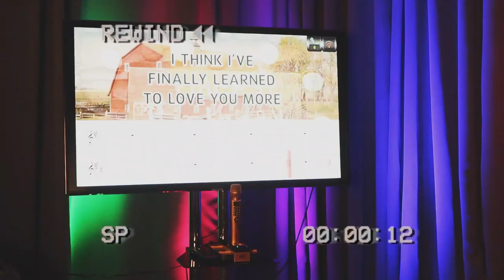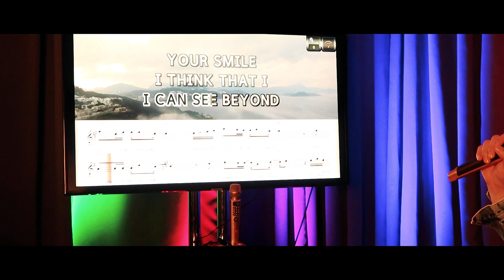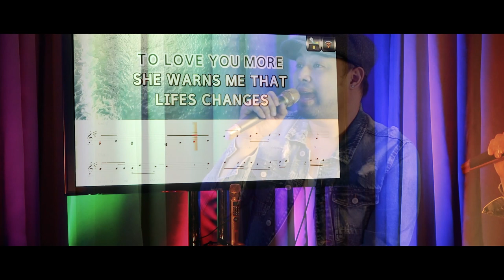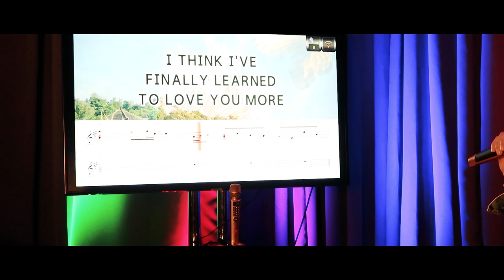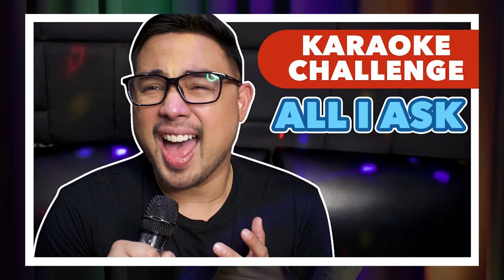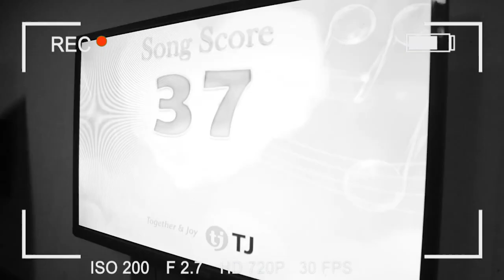Karaoke Challenge - In Your Eyes | Jed Madela: Road To 100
This week, let’s try our luck on Road To 100! It’s been months since we last attempted to reach our goal and so far the highest that we were able to get is 95… So today, let’s do this one more time. Let’s try singing this George Benson hit with a twist… I will be doing Ms. Regine Velasquez-Alcasid’s version!

I would also like to thank Magic Sing for sending me their Diamond S-Class to help me out with our journey to 100. It has been a huge help entertaining my household amidst this pandemic.

Watch and find out if I will be able to make it to 100! Enjoy!